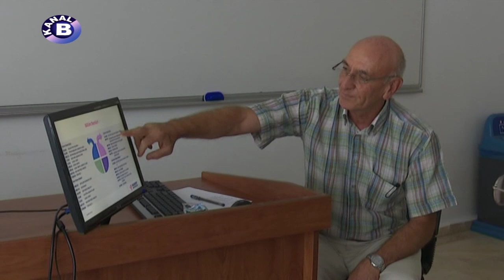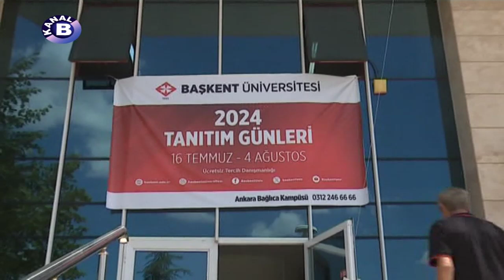Özel Köşe - Tanıtım Günleri 3. Gününde. Prof. Dr. Haberal Kampüsteydi.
YKS tercihleri, 25 Temmuz'da başlayacak. Üniversite adaylarının, kritik tercih sürecinde önde gelen yol göstericilerinden biri; Başkent Üniversitesi. Bağlıca Kampüsünde Tanıtım Günleri 3. gününde.  Üniversite Adayları, fakültelere ayrılan sınıflarda öğretim üyeleriyle biraraya gelip, bilgi alıyor. Süreç, 5 Ağustos'a kadar devam edecek. Prof. Dr. Mehmet Haberal da hergün tanıtım günlerini ziyaret edip, öğretim üyelerinden bilgi alıyor. Rektör Yardımcısı Prof. Dr. Özcan Yağcı da üniversite adaylarına, Kanal B aracılığıyla mesaj gönderdi.

YKS sonuçları açıklandı, gözler tercih sürecine çevrildi. Adaylar, 25 Temmuz-2 Ağustos tarihleri arasında tercih yapacak. Başkent Üniversitesi, bu kritik tercih süreçte, üniversite adaylarının pusulası. Bağlıca kampüsündeki tanıtım günleri üçüncü gününde. Hayalindeki üniversiteye girmek isteyen adaylar ve aileleri, fakültelere ayrılan sınıflarda, öğretim üyelerinden bilgi alıyor. Akran danışmanları yani öğrenciler de adaylara yardımcı oluyor. Şehir dışında olan adaylar, telefonla ya da internet sitesi üzerinden bilgilendiriliyor. Randevulu, ücretsiz tercih danışmanlığı hizmeti de veriliyor.

Prof. Dr. Mehmet Haberal da tanıtım günlerini ziyaret etti. Öğretim üyelerinden bilgi aldı. Rektör Yardımcısı Prof. Dr. Özcan Yağcı da Kanal B aracılığıyla adaylara tavsiyelerde bulundu. Başkent Üniversitesi'nin kapıları, 5 Ağustos'a kadar üniversite adaylarına açık olacak.